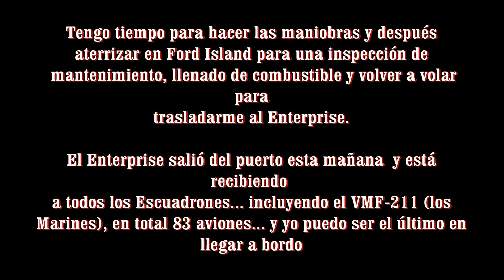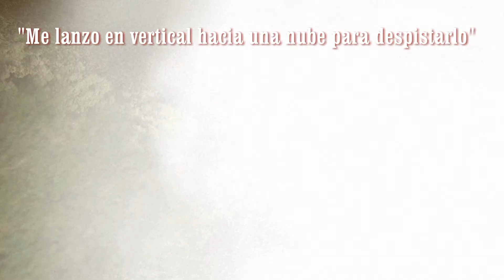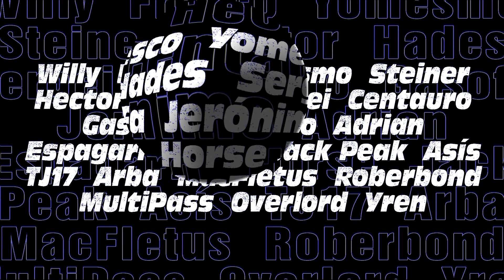World War II Cruise Misión 2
Segunda Misión de La Campaña creada por Bonz.